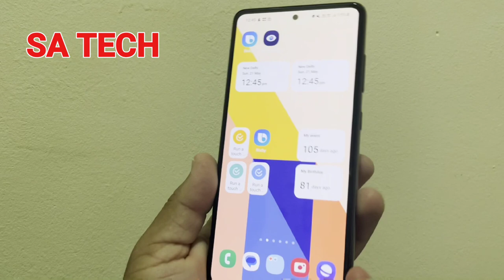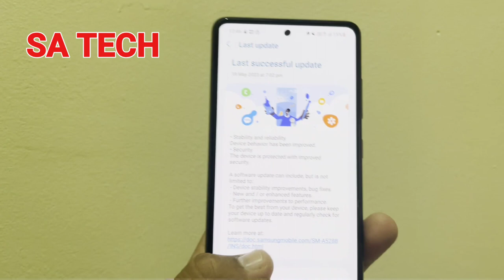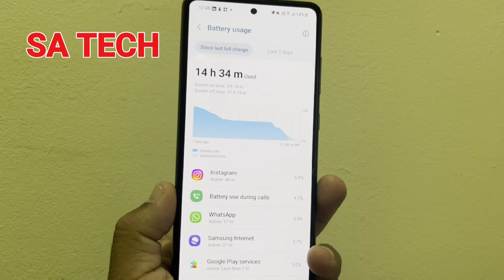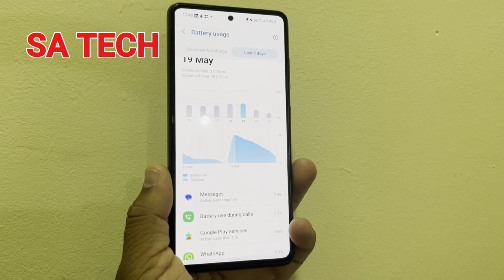Samsung Galaxy A52s New May 2023 Update Review , Samsung A52s Update Review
in this video i describe about
Samsung galaxy a52s new may 2023 update review